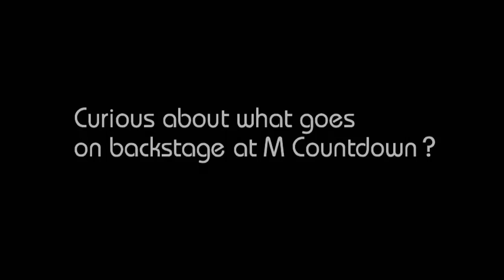120705 Mcountdown RT follow SuperJunior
120705 Mcountdown RT follow SuperJunior